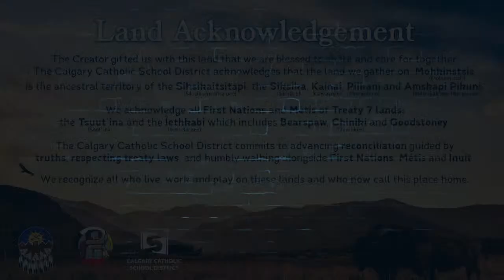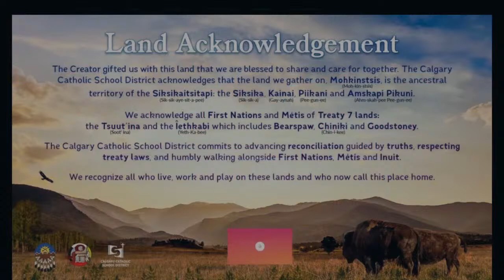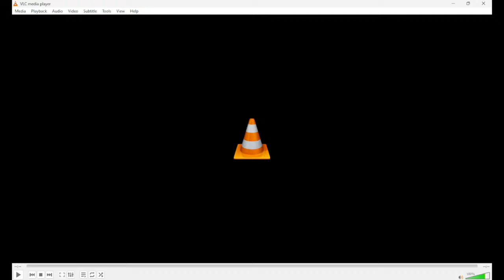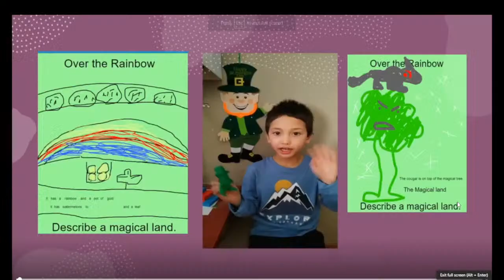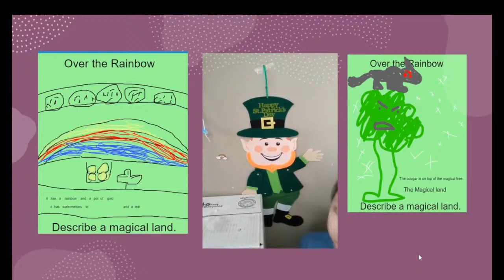St. Isidore Morning Show | Friday | Mar 15